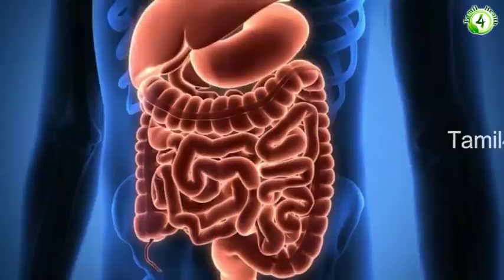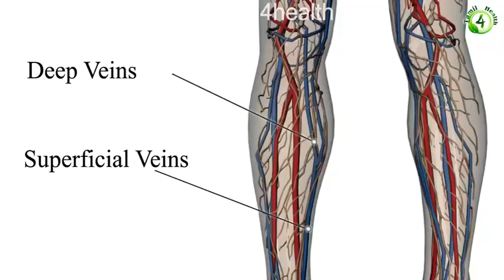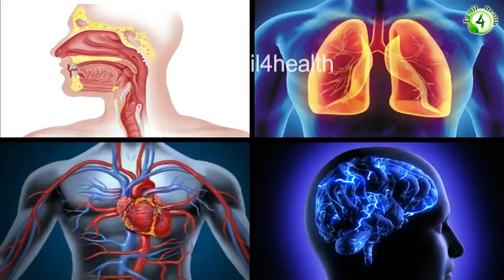30 July 2019